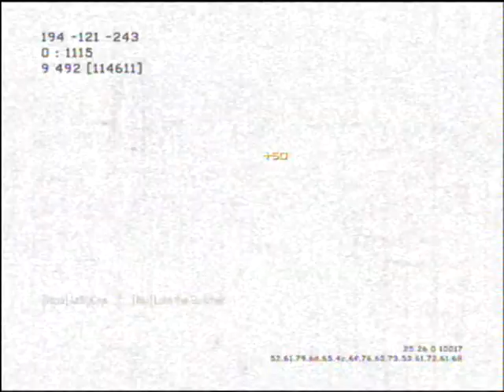Golden ACR 6.8 Domination I Modern Warfare 3